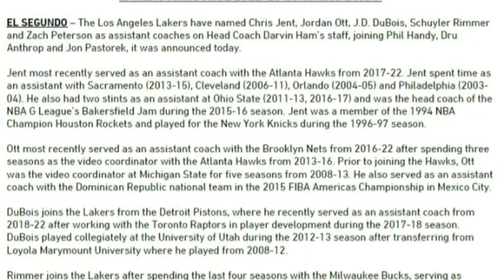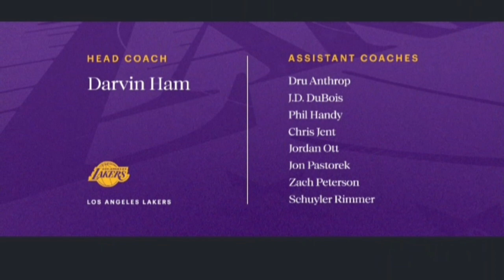Lakers Coaching Staff Breakdown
Lakers Announce Coaching Staff. Lakers Nation needs a better season and besides Lebron James Anthony Davis and Russell Westbrook we need to see a Coaching staff capable of leading this team. Darvin Ham I believe can be that guy and the Lakers News of his team has been released!